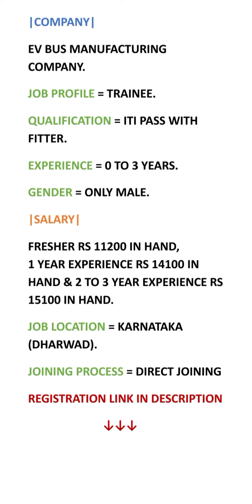Ev Bus Manufacturing Company | Iti pass jobs | fitter | Salary Rs 11200 to Rs 15100#job